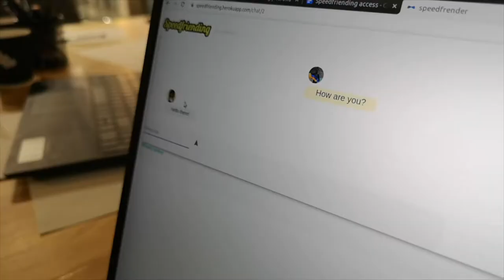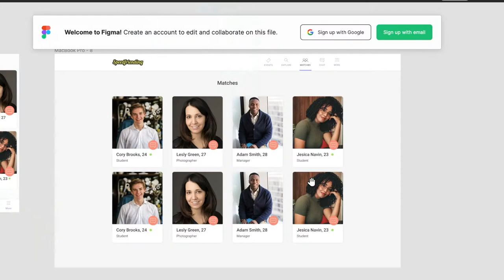youtube video #-DwHHA8Kcc8